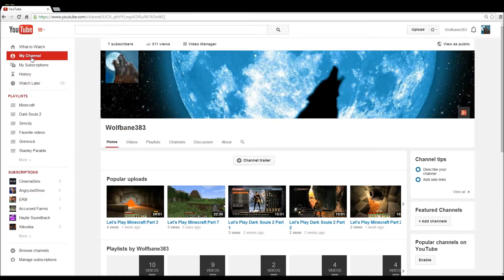Wolfbane383 Channel Trailer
My trailer video for my channel hope you enjoy :D